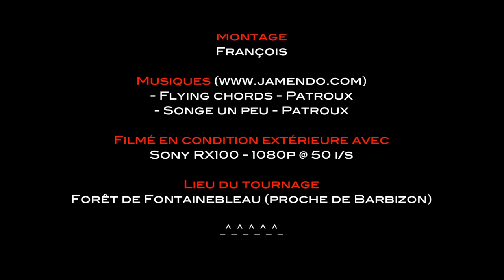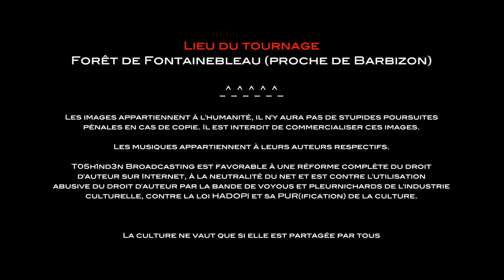Forêt de Fontainebleau...toute blanche